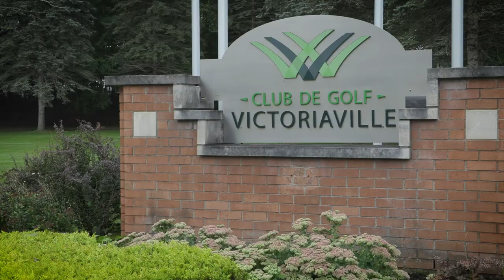Show d'chaises : S3 Ép3 - Noémie Paré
Le printemps est à peine commencé, mais la golfeuse Noémie Paré a déjà du pain sur la planche! On discute de ses compétitions à venir et de l'évolution de sa carrière.

EM-EV21-SCHA-003-HD